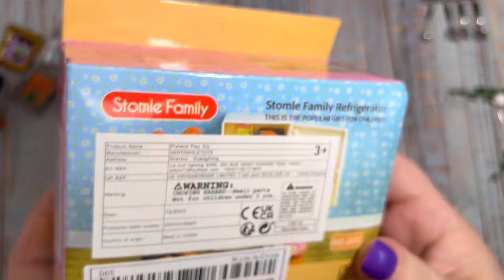HUGE SHEIN HAUL of MINIATURES for Barbie dolls. Doll house props and accessories Unboxing & review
Today I am unboxing another haul of MINIATURES from SHEIN. I got so many goodies, I am so excited to show you, hope you like them all as much as I do,  I will let you know how much  each item cost me in GBP.

This video is intended for adults and teens due to sharp and hot tools. Not made or recommended for children under 13. Always craft with care.